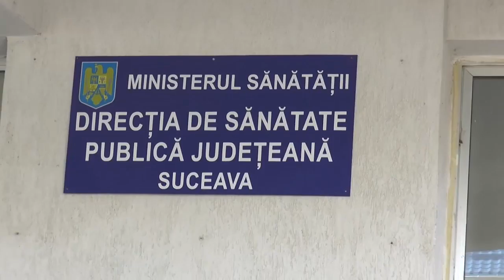14 primarii din judet primesc, de la DSP, lapte praf pentru bebelusi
Peste 3.700 de cutii de lapte praf sunt distribuite de Direcția de Sănătate Publică Suceava către 14 administrații publice locale sucevene care au făcut solicitări, în acest sens. Finanţarea primită de la Ministerul Sănătăţii pentru prima parte a acestui an în vederea derulării programului este de 152.000 de lei, sumă pentru care s-a încheiat contract de livrare în mai multe tranşe a cantităţii de 11.282 de cutii a 400 de grame.Peste 3.700 de cutii de lapte praf sunt distribuite de Direcția de Sănătate Publică Suceava către 14 administrații publice locale sucevene care au făcut solicitări, în acest sens. Finanţarea primită de la Ministerul Sănătăţii pentru prima parte a acestui an în vederea derulării programului este de 152.000 de lei, sumă pentru care s-a încheiat contract de livrare în mai multe tranşe a cantităţii de 11.282 de cutii a 400 de grame.